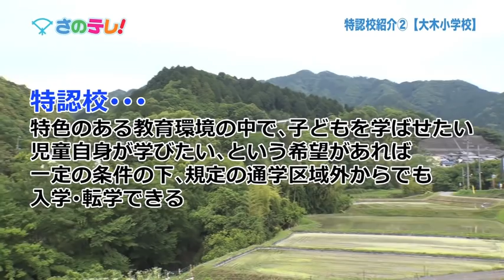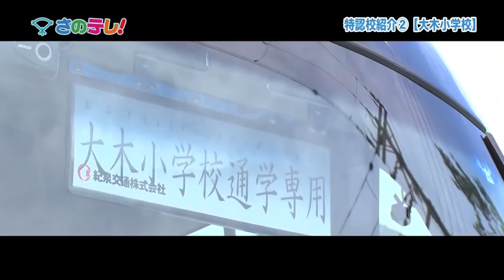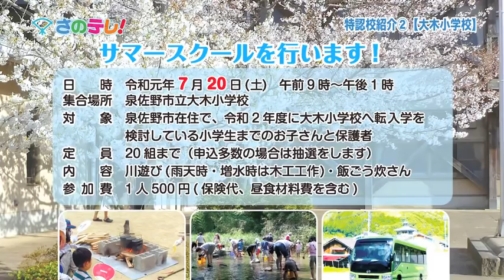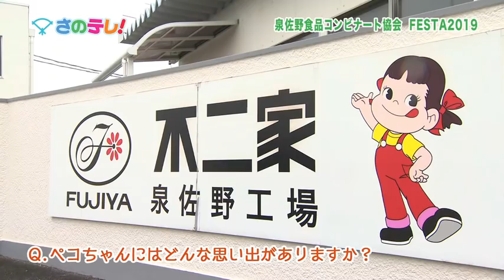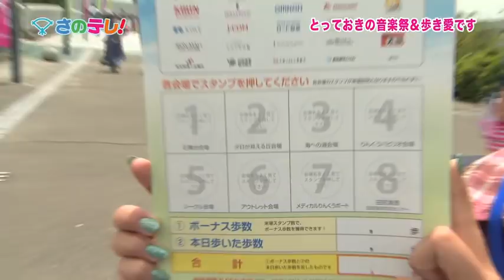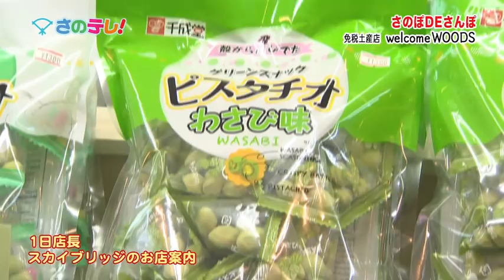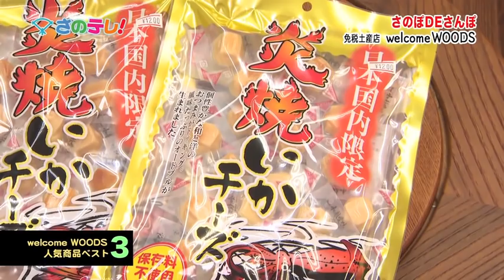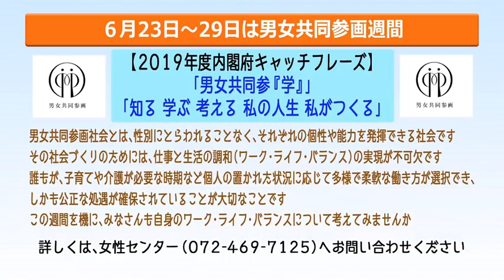さのテレ！ 令和元年6月後半放送分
・放送枠・・・月曜日 午後10時～、木曜日 午後3時～、土曜日 正午～（30分番組・2週で6～7回リピート放送）　※編成改編などにより変更になる場合あり

・6月後半の放送内容
特認校紹介（2）【大木小学校】／泉佐野食品コンビナート協会 ＦＥＳＴＡ2019／とっておきの音楽祭＆歩き愛です／さのぽＤＥさんぽ welcome WOODS／インフォメーション